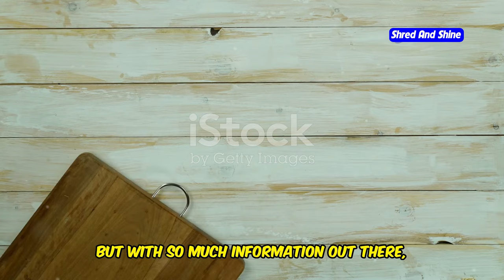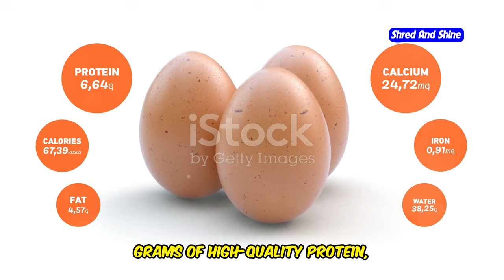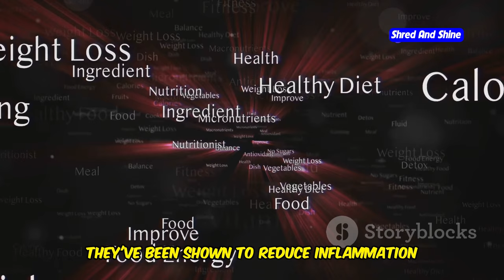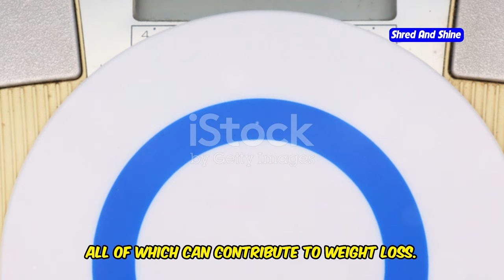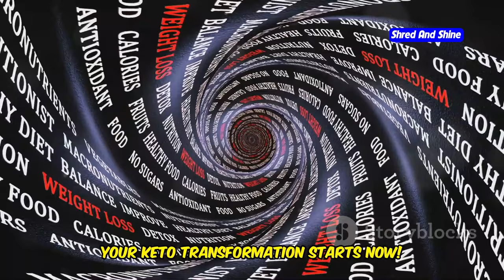Best keto foods for fast Weight Loss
Looking to lose weight fast with the keto diet? In this video, we’ll show you the best keto foods that can help you achieve fast weight loss and stay on track with your health goals. Whether you're new to keto or a seasoned pro, these keto diet for beginners tips will guide you in choosing the right keto foods for success. Discover how keto recipes with foods like avocados, eggs, and salmon can boost your fat-burning potential and keep you full and satisfied.

You'll learn how to structure your keto diet plan for weight loss using simple and healthy ingredients. We break down the top keto foods for weight loss that are both delicious and effective. If you're wondering how to lose weight fast on keto, or looking for the best keto meals to stay in ketosis, this video is for you. Get ready to start your journey with healthy keto foods and experience the benefits of the keto diet for fast weight loss!

OUTLINE:

00:00:52 Your Keto Secret Weapon
00:02:33 The Keto Diet Staple You Can't Ignore
00:03:55 The Omega-3 Powerhouse for Fat Burning
00:05:15 Budget-Friendly Protein for Keto Success
00:06:37 Supercharge Your Keto Journey with This Powerful Fat
00:08:14 Your Keto Transformation Starts Now!